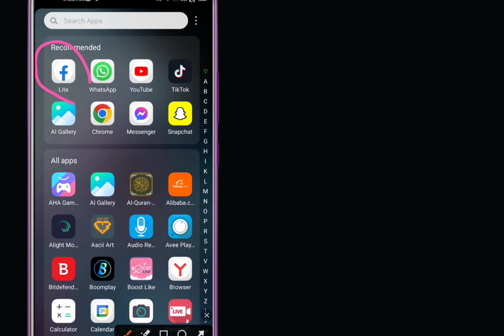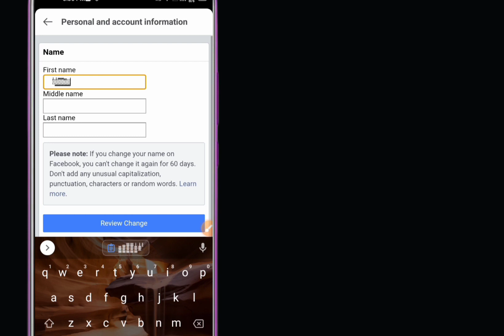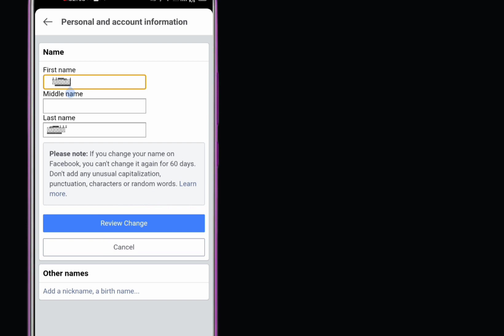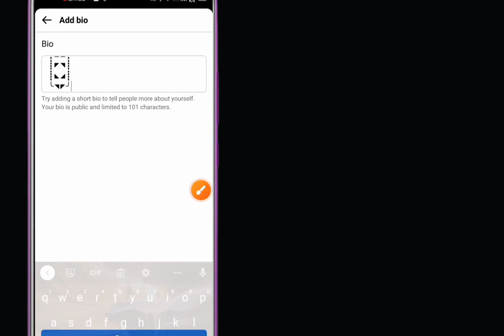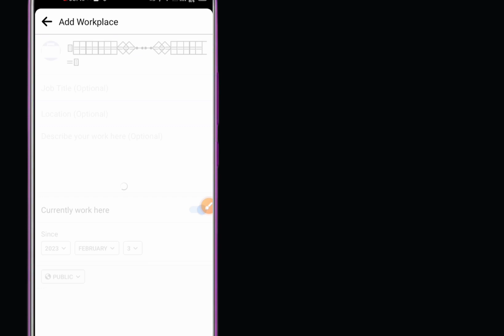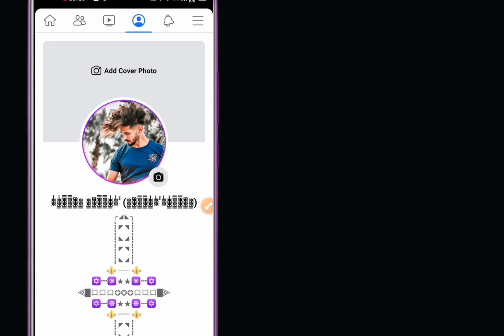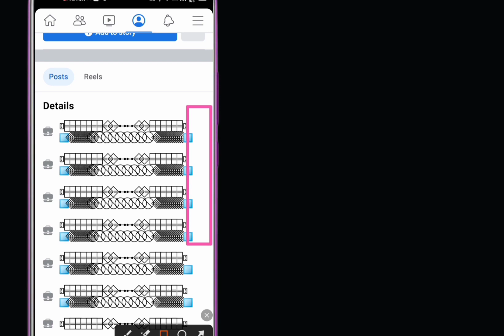How To Make Stylish Facebook Accounts || Create New Stylish Name Facebook Account New Trick 2023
I am hamid and in this video I will describe you how to make stylish Facebook profile and how to make stylish Facebook name

topic cover,s

create stylish name on Facebook
facebook par stylish name kaise likhe | fb name
how to
Facebook name font style change | Problem Solved | 😍 Best Trick 2023 |
Facebook Stylish name | How to change fb profile name in stylish font India
How to change Facebook name font style ||
facebook, account, Facebook ko kaise hack karein, Hacking , Facebook,
create facebook account, facebook vip account official profile,How to make facebook vip id, facebook vip profile 2020, fb vip id 2023
how to create long stylish name facebook account
how to make stylish name on facebook profile
fb stylish name stylish fb profile name
How To Use Stylish Names on Facebook
stylish single name Facebook account
how to create invalid Name facebook account
how to change facebook profile name color
how to make facebook stylis name account
how to change facebook name, how to change facebook style name
How to make facebook invalid name id

fb id name change stylish
fb id name in stylish
fb id stylish bio
fb id stylish font
fb id stylish name converter
fb id stylish name maker
fb id stylish nickname
fb par stylish name se id kaise banaye
fb pe stylish name id kaise banaye
fb stylish id create
fb stylish id name change
fb stylish id name list
fb stylish id symbol
fb stylish id trick